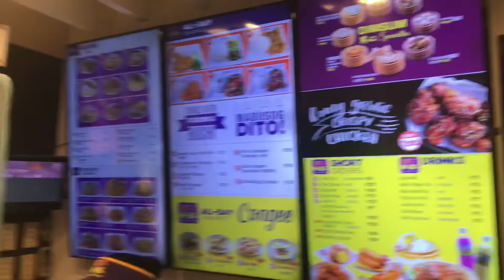Eng Bee Tin MR. Ube review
another food review - for chinese new year and FEB Ibig date serye nahh